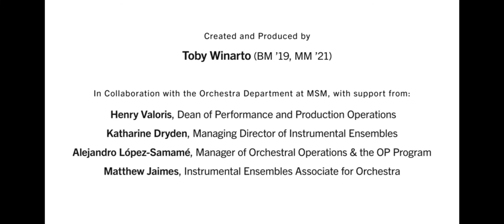Beethoven Symphony 3 "Eroica"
This is an excerpt from the first movement of Beethoven's 3rd Symphony put together by the staff and students at the Manhattan School of Music.  While the Covid-19 pandemic caused us to shift online for classes, we were still able to put together this exciting project because of teamwork, technology, and creativity!  I hope this joyous music brightens your day!.